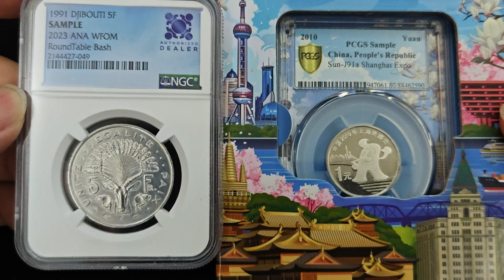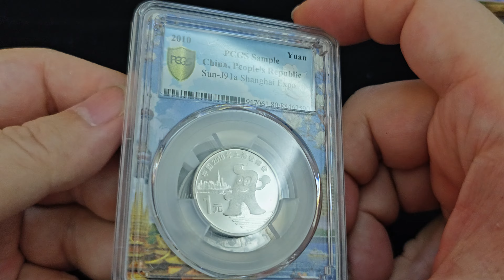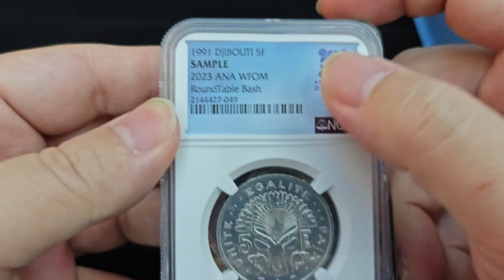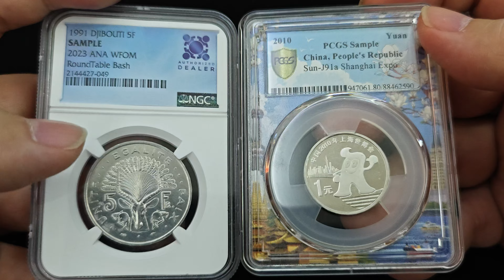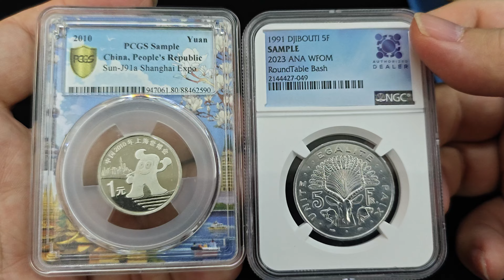Membahas Sample Slab untuk Koleksi